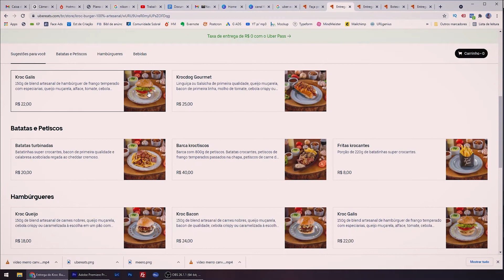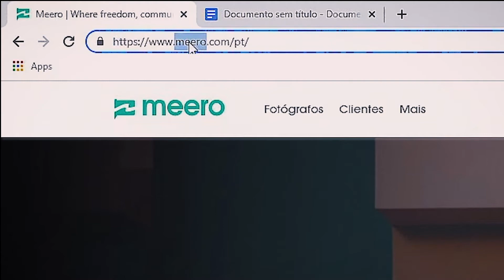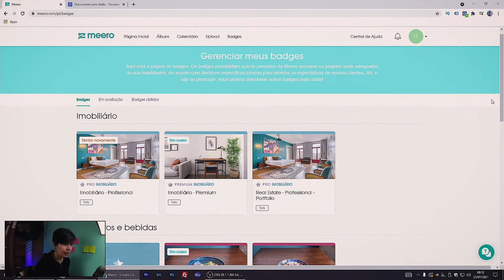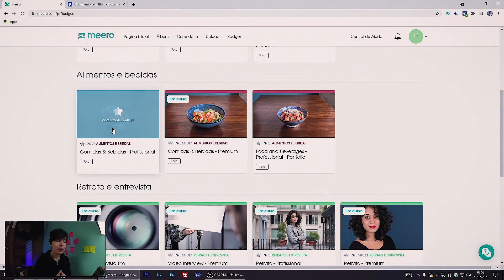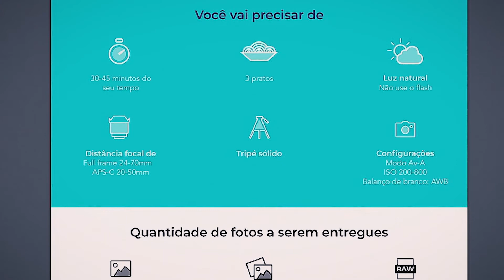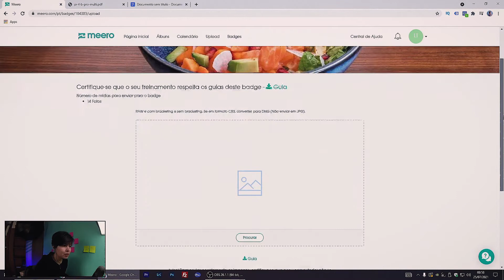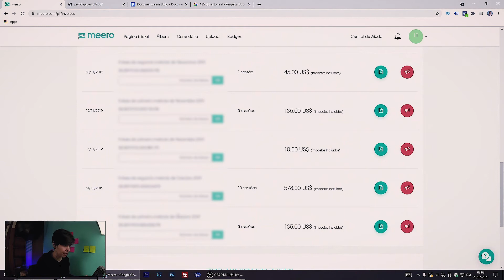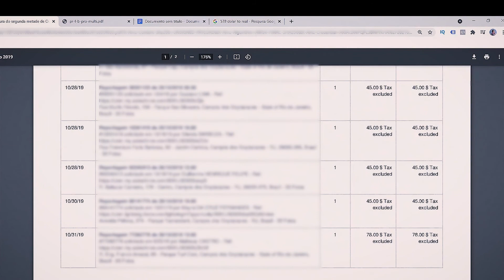Como fiz R$6600 de Renda Extra como Fotógrafa no Meero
Vim apresentar pra vocês minha experiência com a empresa Meero e como fiz uma bela renda extra como fotógrafa freelancer, fotografando restaurantes de forma muito fácil.
Meero é uma startup que oferece serviços de fotografia profissional para grandes empresas, em resumo, eles intermediam a negociação entre grandes empresas e fotógrafos profissionais.
Você só precisa se cadastrar na plataforma Meero através do site, realizar os testes obrigatórios (pra provar sua competência como fotógrafo) e aguardar surgirem as oportunidades de trabalhos freela.